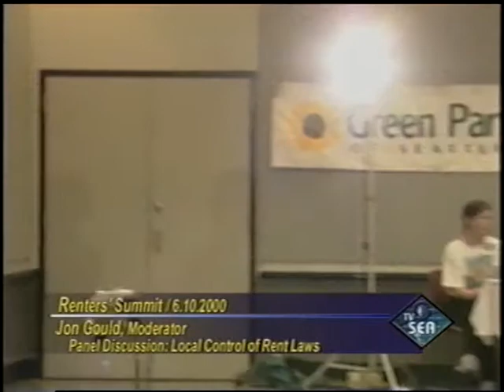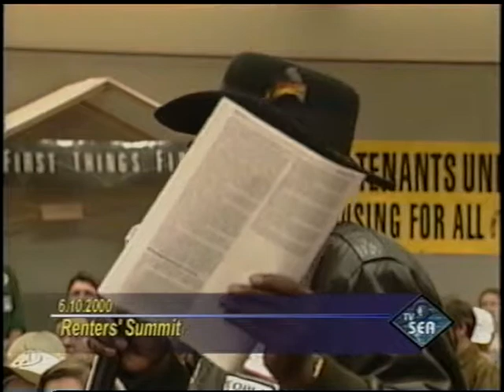Renter's Summit, 2000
Color, with sound. Renter's Summit,
Hosted by Judy Nicastro in 2000. City Council members and Mayor Paul Schell in attendance, plus Mayor Peter Clavelle of Burlington, VT. Speakers include Dr. Dennis Keating,  Steve Fredrickson, Chris Benis, Julie Monahan,  Jody Haug, and Mayor Paul Schell.  Awards for best landlord and best tenants' group. Awardees include Alvin Hendricks and the Biltmore Tenants Collective.